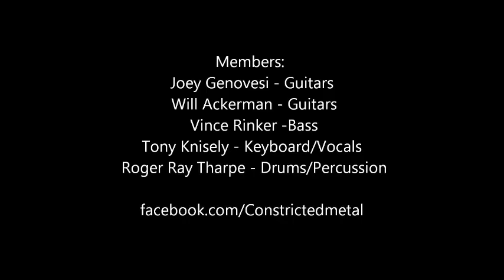Constricted - "Drop C" (WIP) practice date June 2012